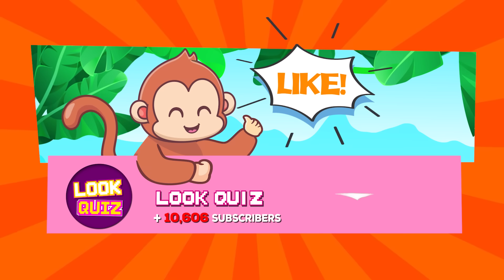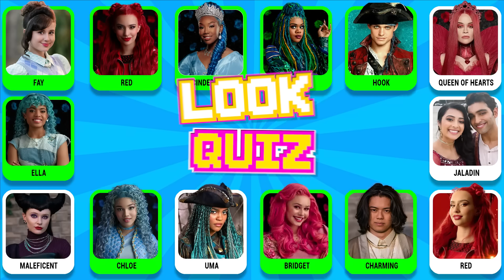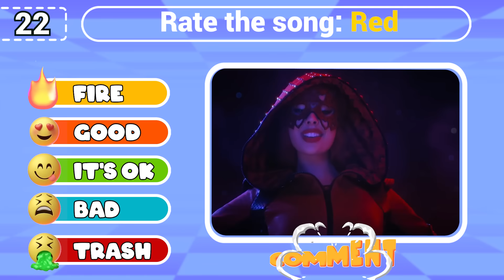Guess The SONG 🎶 Descendants: The Rise of Red ❤️ Chloe, Red, Uliana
Hello everyone.
🔶 Wellcome!
🔶 You are watching: Guess The SONG 🎶 Descendants: The Rise of Red ❤️ Chloe, Red, Uliana

👉🏻 Hello guys ! In this video, we challenge you to guess who's singing in Descendants: The Rise of Red! Can you figure out who's behind the mic in these catchy tunes? Tune in and find out!